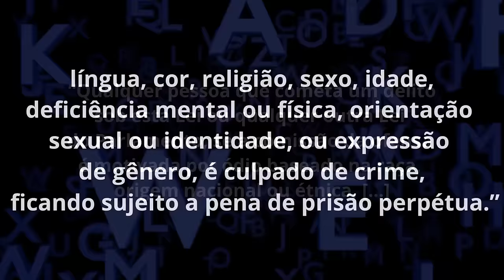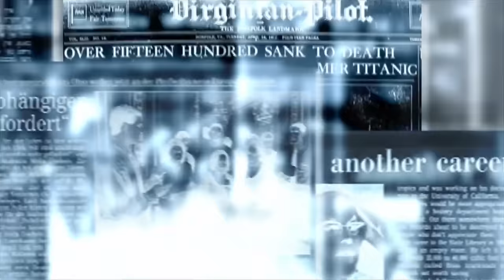Governo do CANADÁ pode aprovar LEI que condena DISCURSO DE ÓDIO com PRISÃO PERPÉTUA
Ajude o canal:

16vmNcrA4Mvf7CaRLirAmpnjz1ZH3bWNkQ (Bitcoin)
LSCnrubCVcpuLrGTTLMqpwRTXvYz7vMbbA (Litecoin)
0x28aec946919c70e5e25d7c6785ede7622278b463 (Ethereum)
nano_1s6i6xwujzqnmie8nc3x8rfumdnebpsd6h4cp9wgkcpk4eb1xn5u7n48ok5b (Nano)
0x1302536c28695e47aaedd020aaf39f500cf6c22f (BNB)